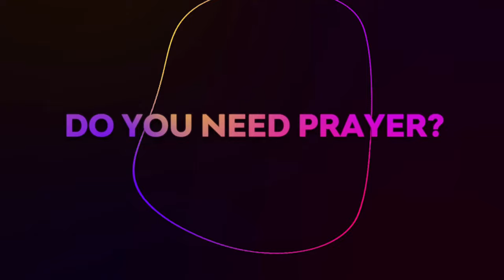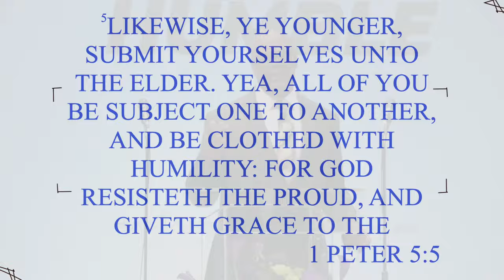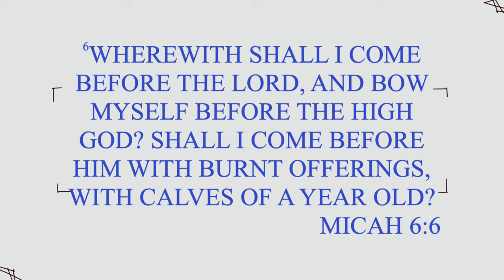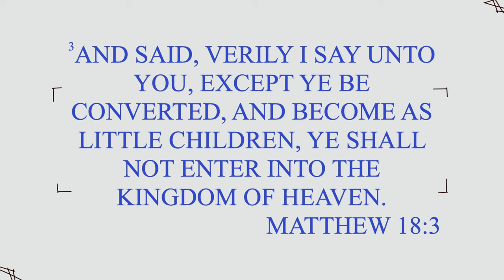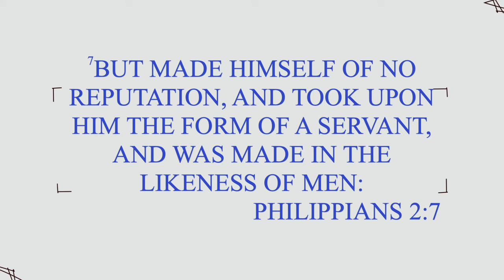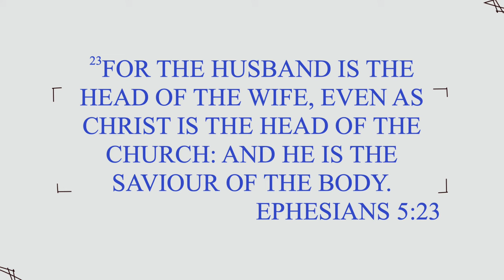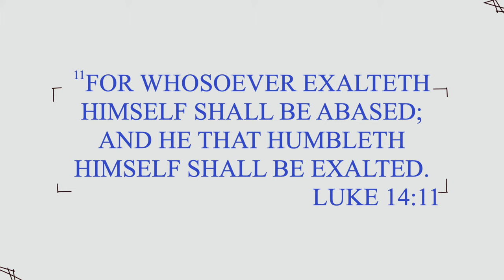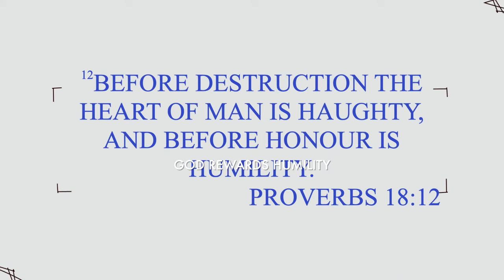Greenwood Acres Live Sunday Worship - Stay Humble (9:15 a.m. Service)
Welcome to Greenwood Acres Live Sunday morning worship.
Each Sunday morning, we stream at approximately 9:15 a.m. and again at 11:30 a.m.

We welcome you to visit us at either of our locations for in-person worship at 9:00 a.m. at the Bishop Fred A. Caldwell, Sr. Family Life Centré - 7530 Greenwood Road, or at 11:00 a.m. at Greenwood Acres North Location - 2800 North Hearne Avenue.  Both locations are in Shreveport, LA.

For more information about giving or upcoming events, visit our or click the website link on our banner.